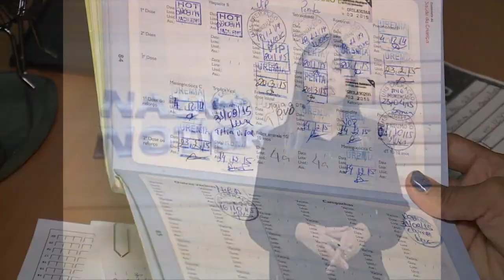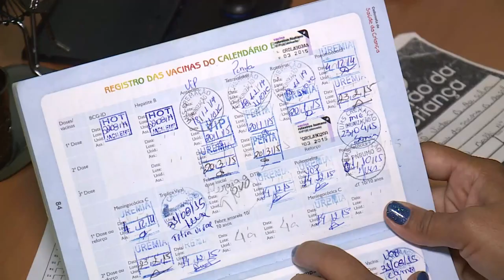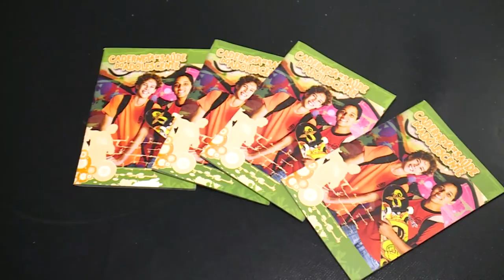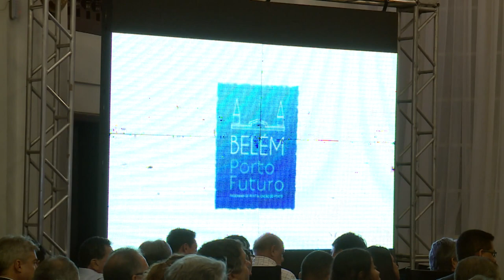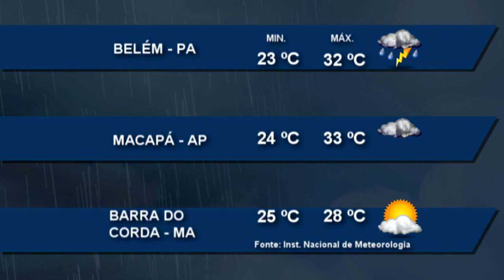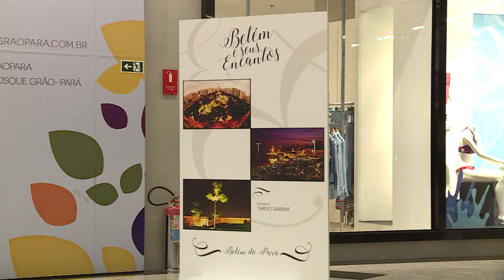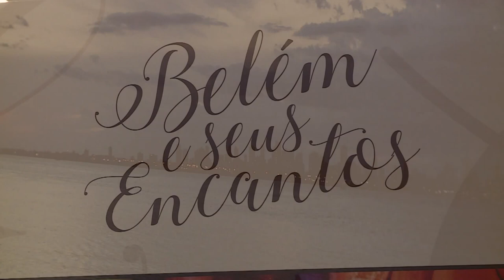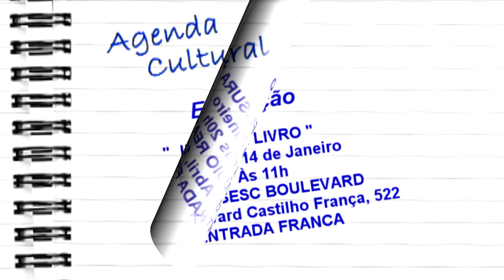Nazaré Notícias - 13/01/2016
Veja nesta edição:

- Vacinação contra o HPV para meninos e meninas;

- Uma entrevista para enterdermos melhor o que é a doença do HPV;

- O projeto Belém porto futuro que vai revitalizar a área portuária da capital paraense;

- A missa de ação de graças pelos 401 anos de Belém;

- O abraço na cidade e o bolo de aniversário;

- A homenagem do museu do estado com o concerto Belém 401;

- Fotografos também ressaltam as belezas de Belém neste aniversário;

- E o bate papo musical com a cantora Renata Del Pinho.